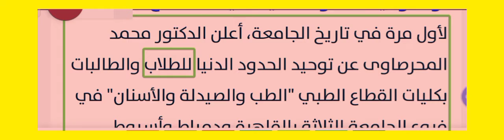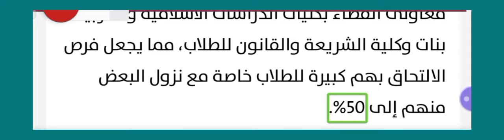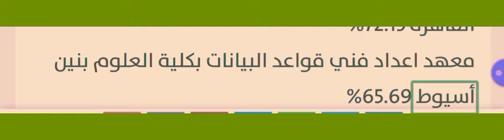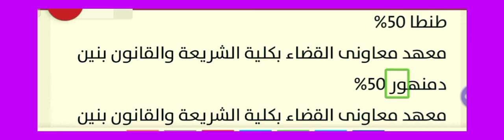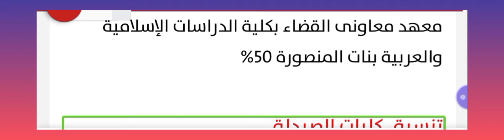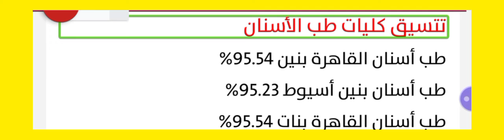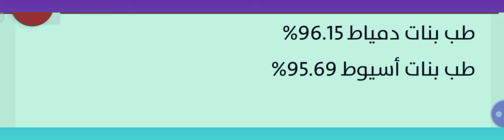نتيجة تنسيق الأزهر 2021.. توحيد درجات قبول الطب وانخفاض في كليات القمة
أعلنت إدارة جامعة الأزهر عن نتيجة تنسيق الثانوية الأزهرية 2021 كاملة للطلاب خلال المؤتمر الصحفي المنعقد بإدارة الجامعة بمدينة نصر، وذلك بعد الانتهاء من التقديم عبر الموقع الرسمي لبوابة الحكومة المصرية التى استقبلت رغبات الطلاب على مرحلتين كانت الأولى بعد نتيجة الدور الأول من الثانوية والثانية بعد نتيجة الدور الثاني.